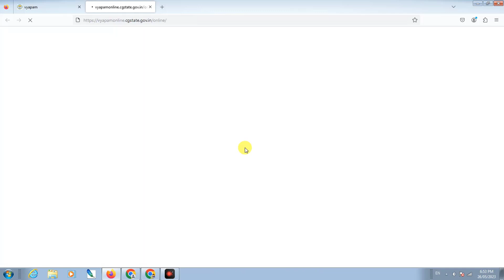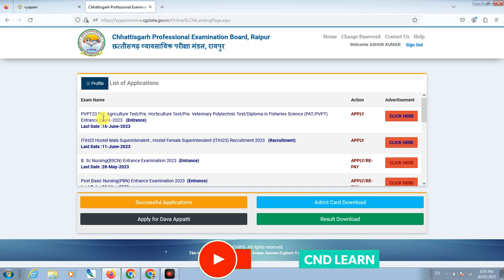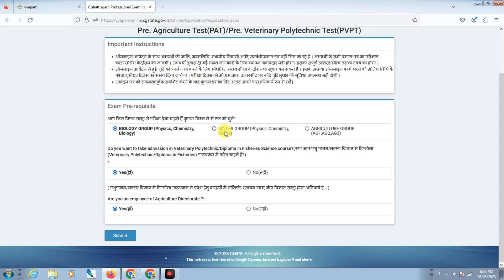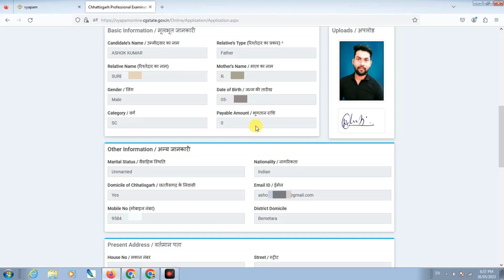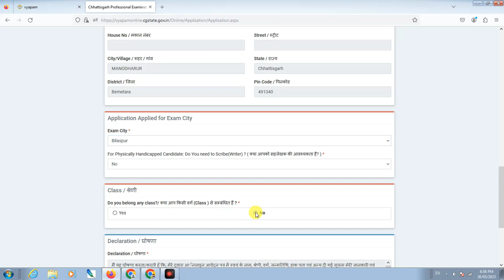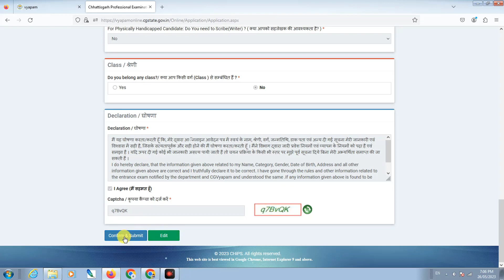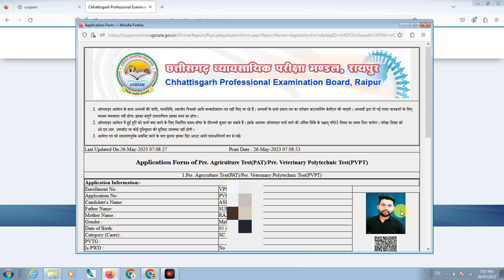Cg Vyapam PAT Application Form | Cg Vyapam PVPT Application Form | Pre Agriculture Test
Cg Vyapam PAT Application Form
Cg Vyapam PVPT Application Form
 Pre Agriculture Testcg vyapam
cg pvpt application form 2023
cg pat,cg pat online form 2023
cg pat exam 2023
cg vyapam pat online form 2023
cg vyapam pat online form kaise bhare
cg vyapam pvpt online form 2023 kaise bhare
cg vyapam pvpt 2023online form kaise bhare
cg vyapam ppht form 2023
how to fill pat online form 2023
cg pat 2023
cg vyapam ppt 2023
cg pvpt
cg pat pvpt exam 2023
cg pvpt 2023
cg vyapam
cg pat online form 2020
cg vyapam pvpt online form 2022 kaise bhare
cg vyapam pvpt 2023 online form kaise bhare
cg pvpt 2021
cg vyapam pvpt2023 form apply online
cg pat application form 2023
cg pvpt 2021 online form
cg vyapam pvpt application form 2023
how to fill cg vyapam npat 2022 online form
cg pet application form 2021